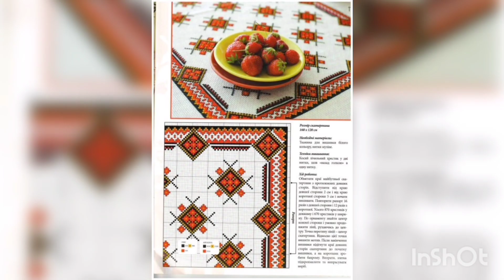75 super easy & beautiful counted cross stitch pdf patterns for everything.( pdf for beginnings)